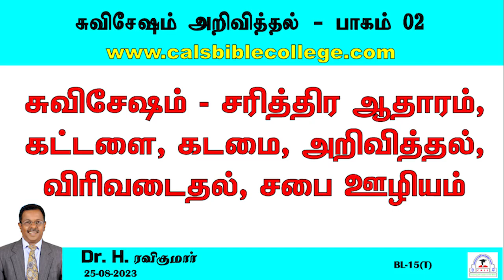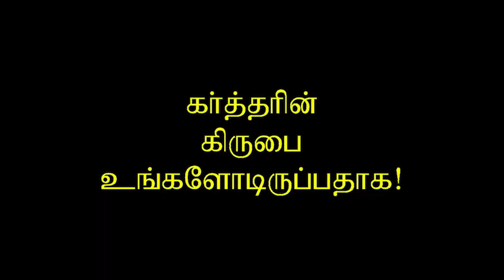02.சுவிசேஷம் அறிவித்தல் - கடமை / Evangelism - Our Responsibility / Dr. H. Ravikumar